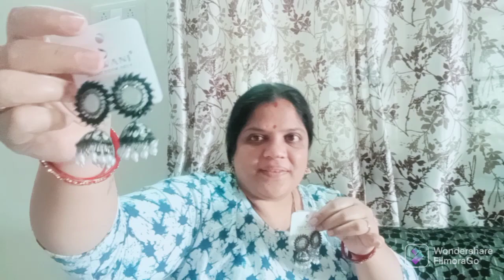Soft brasso Sarees 🥰🌹 and Beautiful Jumka butta🎁🎁